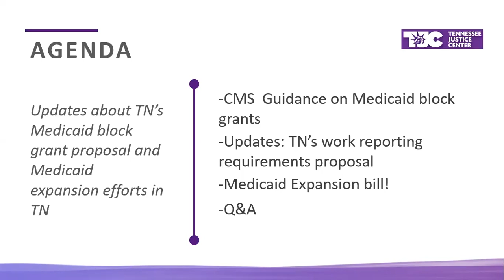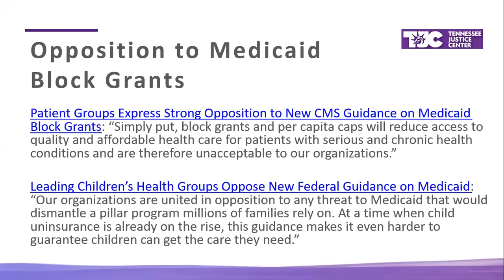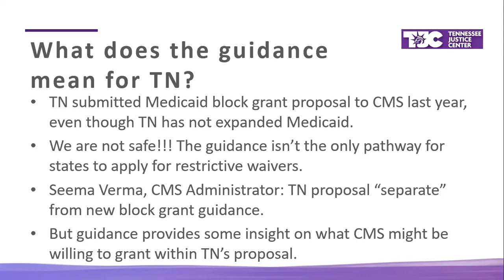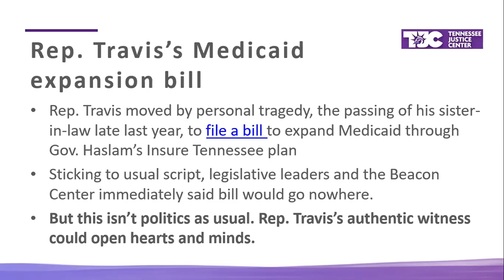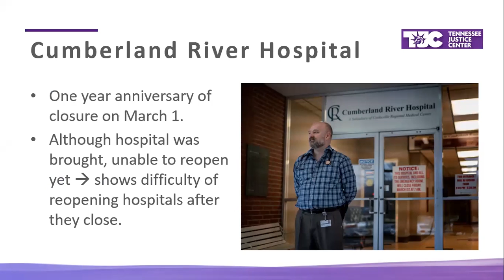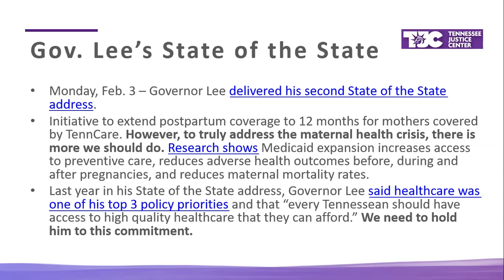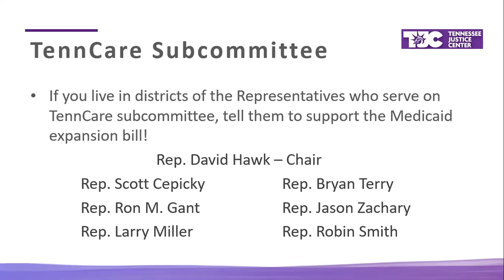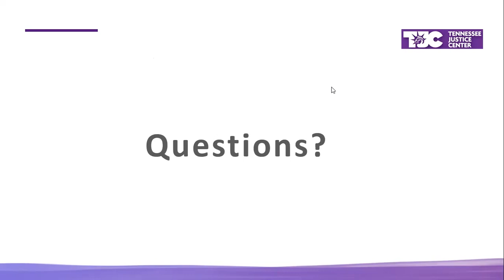Latest Updates: Medicaid Block Grant and Medicaid Expansion